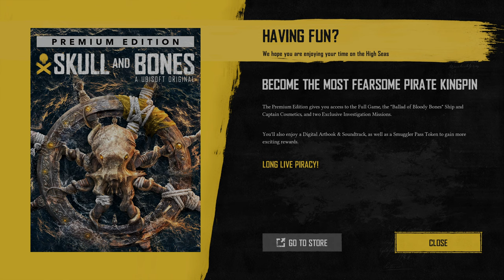Setting Sail in Skull and Bones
Skull and Bones is a Pirate RPG focused on Naval Warfare. In this episode, we'll be setting sail for the very first time! We'll be exploring the uncharted waters, customizing our pirate ship, and learning the ropes of surviving (and thriving) on the high seas. This is the beginning of our Skull & Bones journey, and there's so much more to discover! We'll be tackling quests, building our pirate crew, and hopefully amassing a legendary treasure hoard along the way. Will we become notorious buccaneers or get swallowed by the kraken? Only time will tell! We'll be back soon to continue our swashbuckling exploits. This is Episode 1.

Skull and Bones is an action-adventure video game developed & published by Ubisoft. Skull & Bones is set in the fantastical Golden Age of Piracy, during the late 17th century, specifically in the Indian Ocean and Southeast Asia. The game is available for PlayStation, Xbox, and PC. Skull & Bones is a tactical action game set in an open world environment and played from a third-person perspective. Players take control of a customizable pirate ship, and may choose to sail the ocean by themselves and set off on a single-player campaign, or gather up other players to ally in player versus player gameplay in Disputed Waters.

Portions of the materials used may be trademarks and / or copyrighted works of __ Ubisoft. All appropriate rights reserved by Ubisoft. This material is not official and is not endorsed by Ubisoft.